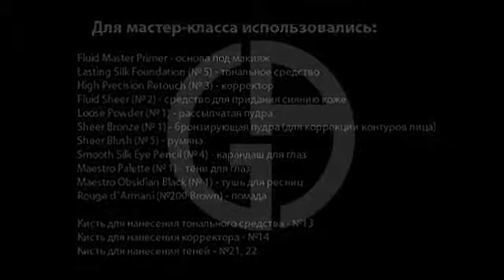Smokey eyes от Giorgio Armani